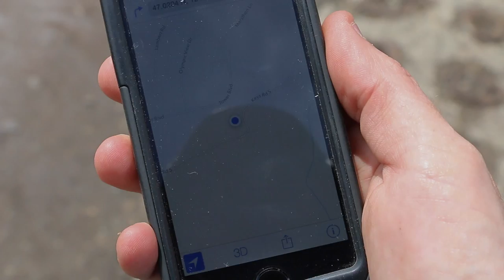Abandoned Nuclear Reactor